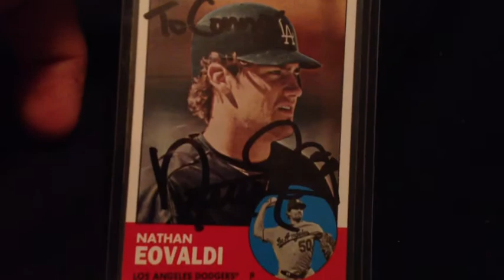One Ttm Mail day! (for The Set!)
1/1 73 days